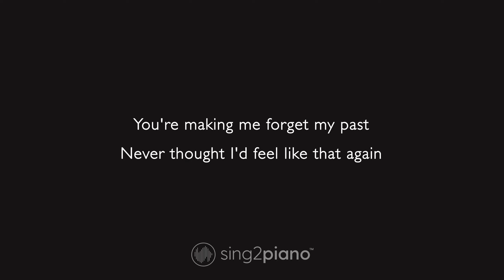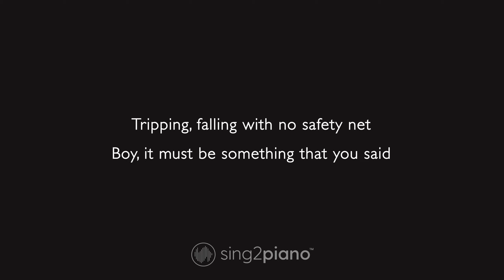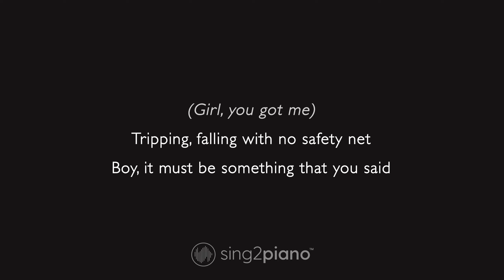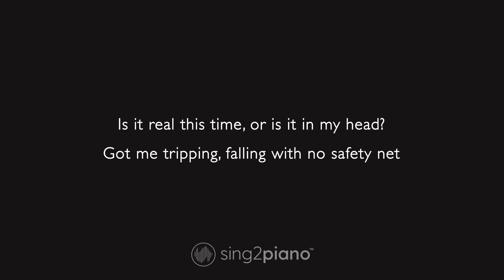Ariana Grande, Ty Dolla $ign - safety net (Piano Karaoke)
1. @Sing2Piano on YT | Mention @Sing2Music on Socials

1. Vote via our community page polls every New Music Friday
2. Write it in the Comments 💬 (we read them all)
3. Directly via:

00:00 safety net Piano
00:03 safety net Instrumental
03:17 Sing2Piano For You, Up Next

𝗟𝘆𝗿𝗶𝗰𝘀
Originally Performed by Ariana Grande & Ty Dolla $ign